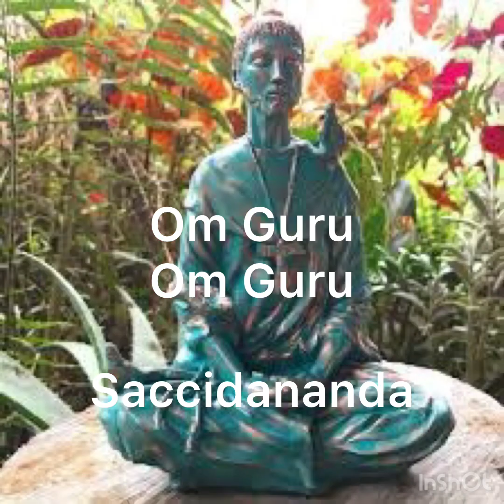Om Guru Sacchidananda Guru traditional Christian Bhajan.